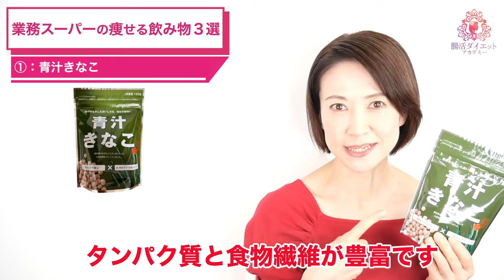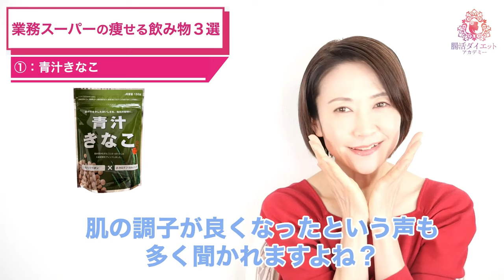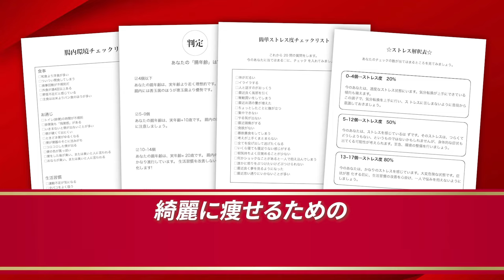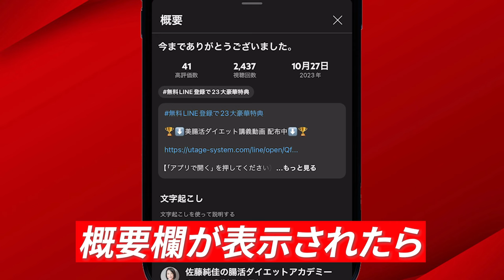【飲むだけで痩せる】業務スーパーで手軽に買える脂肪燃焼ドリンク３選｜腸活ダイエット